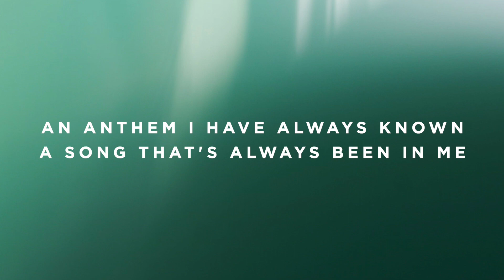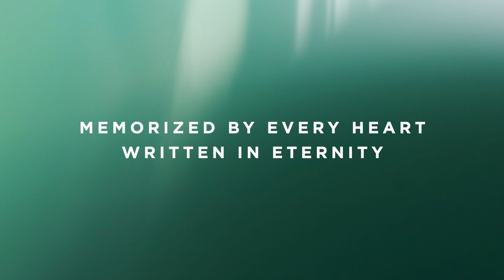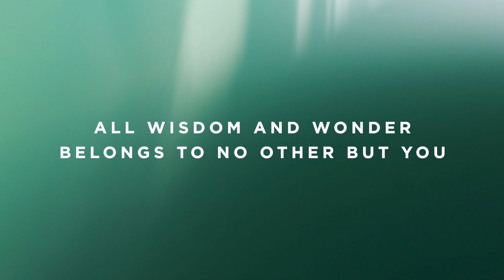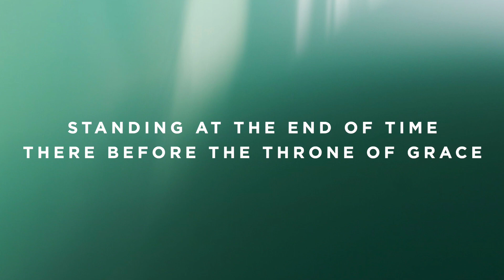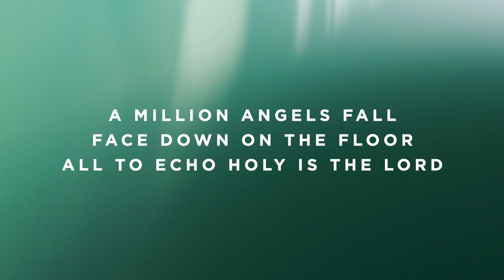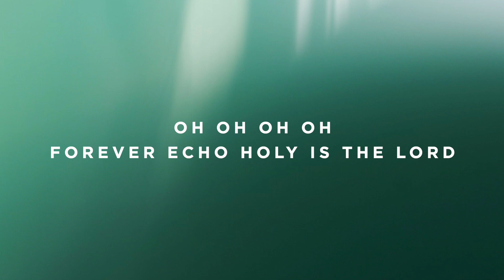Echo Holy - B - Instrumental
Timestamps:

Vamp - 0:00
Intro - 0:05
Verse 1 - 0:26
Pre-Chorus - 0:48
Chorus - 0:58
Refrain - 1:20
Verse 2 - 1:33
Pre Chorus - 1:54
Chorus - 2:16
Refrain - 2:37
Refrain - 2:48
Instrumental - 2:58
Instrumental - 3:20
Verse 3 - 3:41
Chorus - 4:05
Chorus - 4:26
Refrain - 4:48
Refrain - 4:58
Outro - 5:09
Ending - 5:30